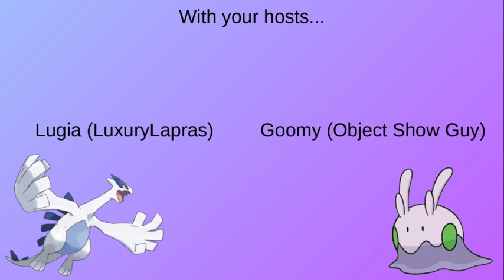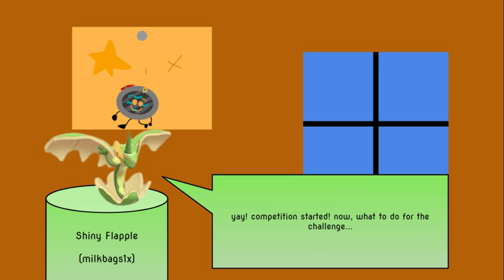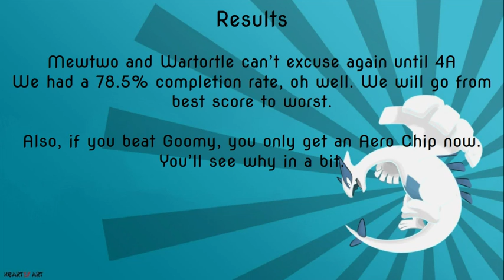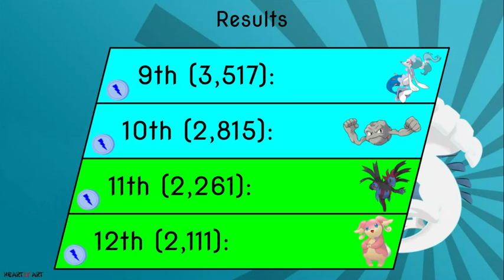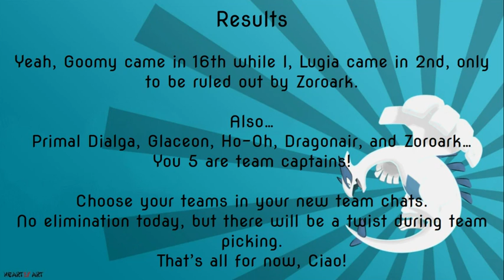FFLIR 1B - Endless Exploration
Multiple artists - Sonic Wave REMIX
I forgot their name damn it - The Great Trump Wall
Happy Hardcore/Nanobii (MONSTER CAT Release) - Rainbow Road (This song is too epic so IDC if this episode is copyrighted the song is baller)